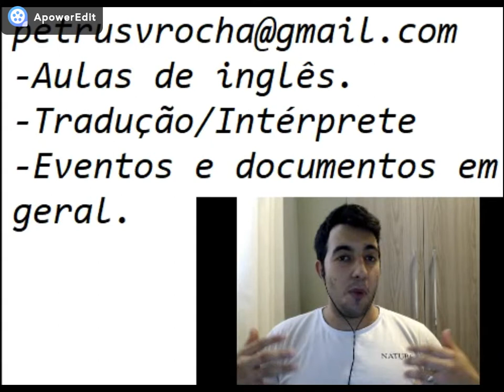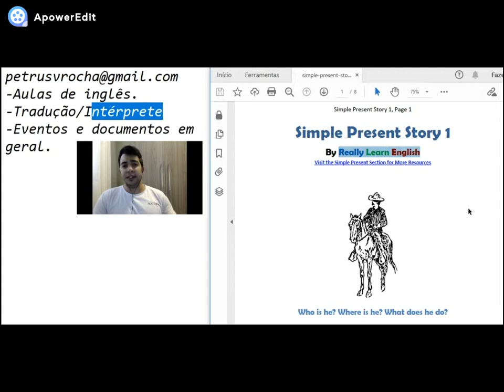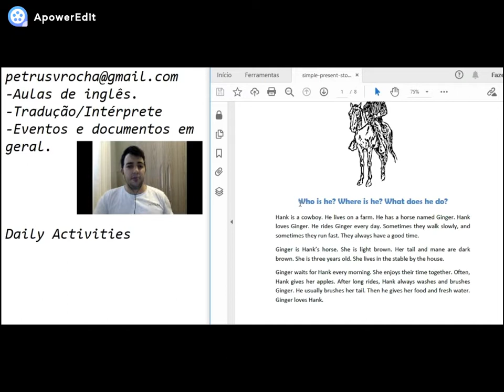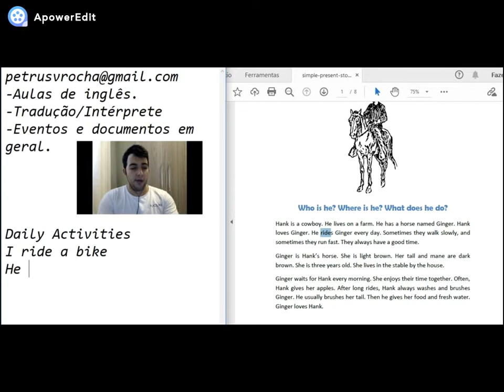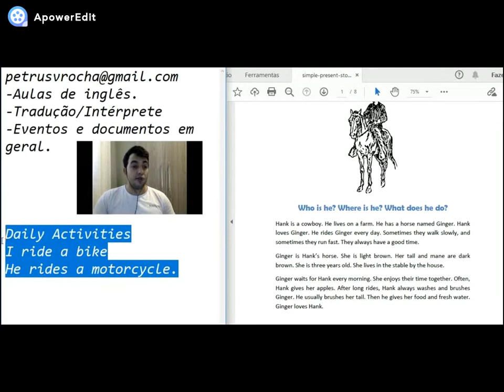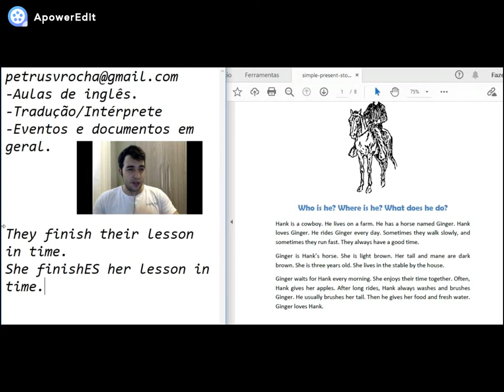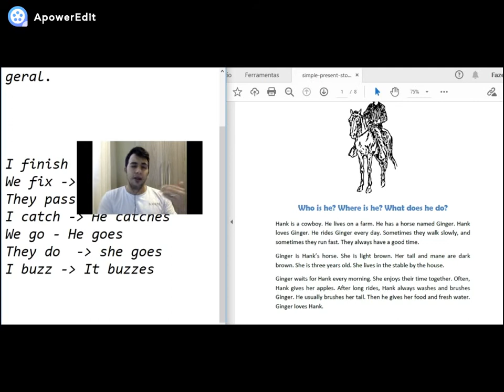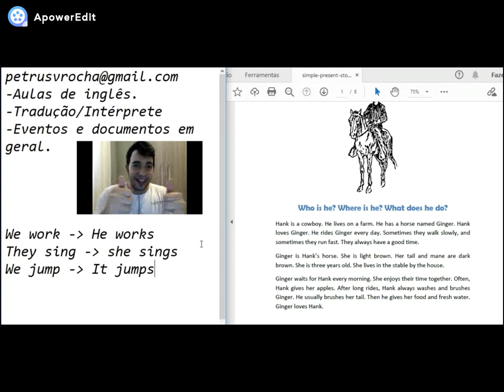SIMPLE PRESENT | Present simples em INGLÊS + Texto e compreensão! TOP!!!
Olá!!! Hello!!!
How are you doing? I really hope it is all GREAT!!!

Neste vídeo eu busquei apresentar e explicar o Simple Present junto com a compreensão de um texto.

Tem MUITO VOCABULÁRIO, conceitos gramaticais e comentários para sua PRÁTICA.

Sendo assim, LEIA O TEXTO JUNTO COMIGO!!! REPITA AS FRASES E LET'S SPEAK ENGLISH!!!

See you!